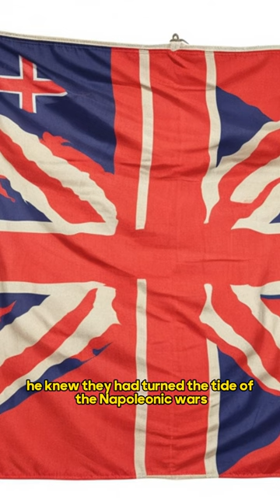Turning the Tide: Lord Nelson's Last Stand at the Battle of Trafalgar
Step aboard the historic HMS Victory and relive the defining moments of the Battle of Trafalgar. In just 60 seconds, witness Admiral Lord Nelson's audacious tactics, his tragic sacrifice, and the turning point that ensured British naval supremacy for generations. This short film brings the epic Battle of Trafalgar to life like never before.